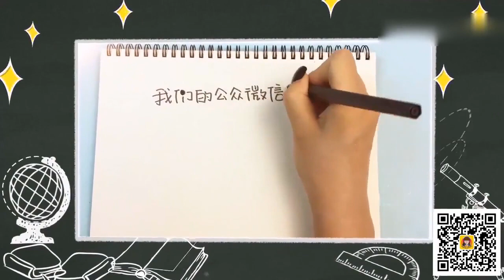FOR KIDS 🔴 Large Dogs